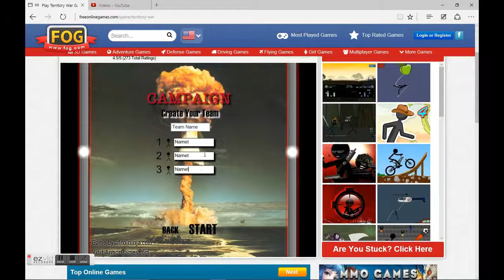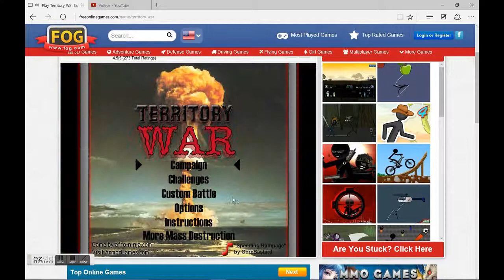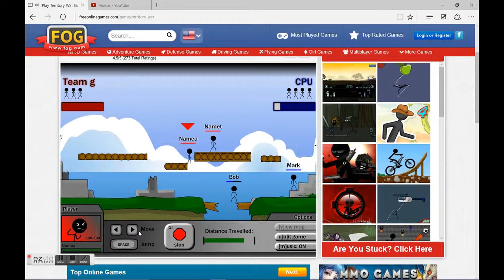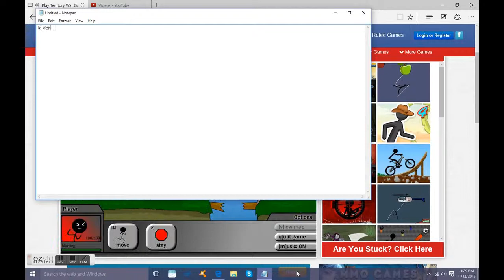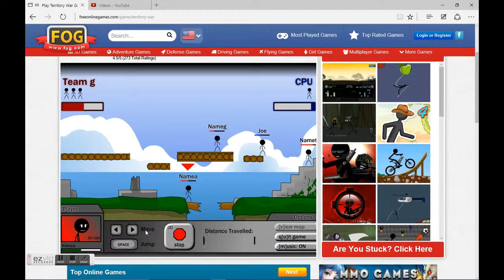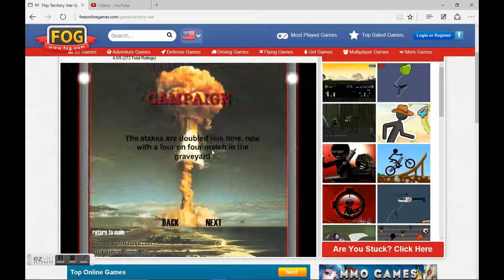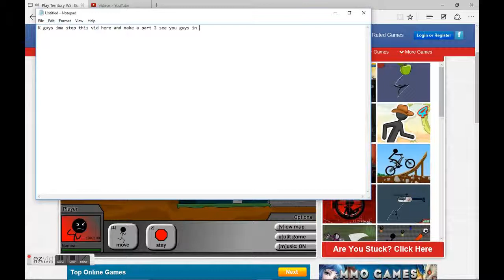Territory War all missions playthrough Part 1